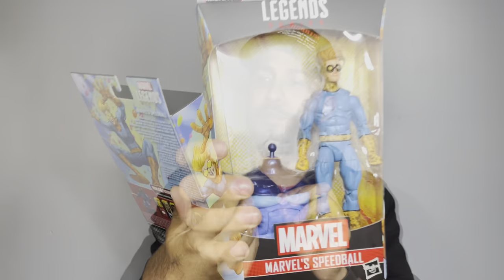Marvel Legends Speedball Controller BAF Wave Hasbro Action Figure Supreme Unboxing Review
Marvel Legends Speedball Featuring The New Warriors Controller BAF Wave  Hasbro Action Figure Supreme Unboxing/ Review.